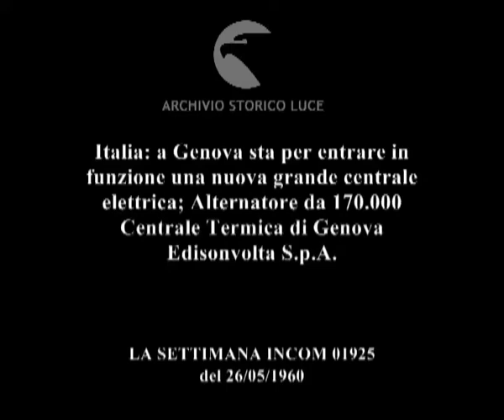Cronaca con l'obiettivo.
Italia: a Genova sta per entrare in funzione una nuova grande centrale elettrica; Alternatore da 170.000 Centrale Termica di Genova Edisonvolta S.p.A.
   Descrizione sequenze:Milano: in uno stabilimento un gigantesco statore viene prelevato con mezzi meccanici da alcuni operai e sistemato su un vagone ferroviario appositamente costruito ; il treno con il carico in viaggio ; il treno raggiunge Genova nei pressi della Centrale Termica in costruzione ;